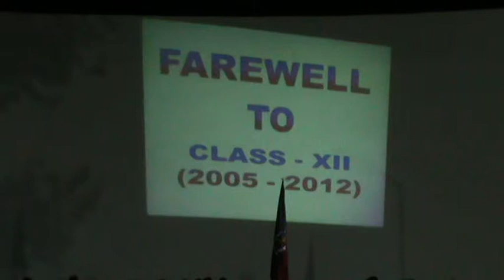SAINIK SCHOOL TILAIYA Farewell 2012 pt.2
THIS VIDEO IS OF THE FARE WELL OF BATCH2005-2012 OF SAINIK SCHOOL TILAIYA.